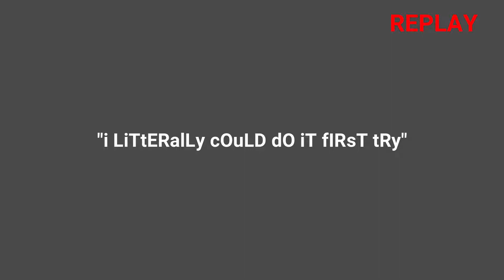Dying for 10 Minutes Straight | Stephanie Plays- Super Mario Sunshine (Part 1)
this is the first part of many Super Mario Sunshine episodes! this is probably my all-time favorite Mario game, yet I somehow have never been worse at playing a game. thanks for watching! this episode includes the intro and episodes 1-5 of bianco hills